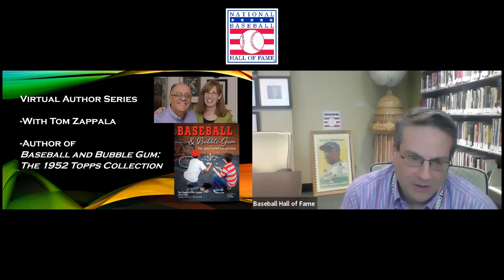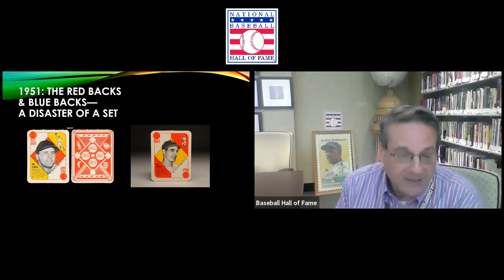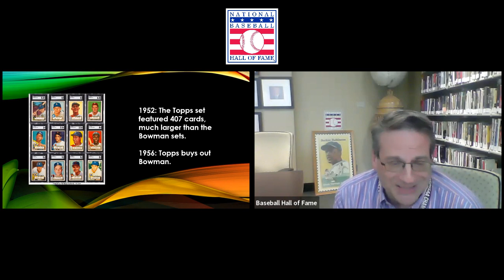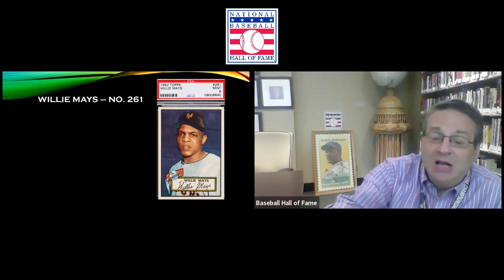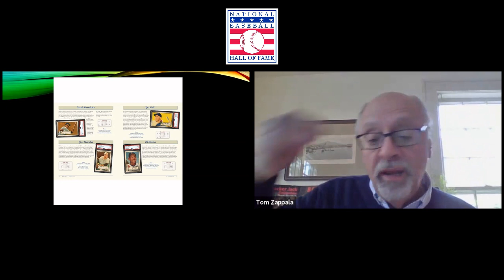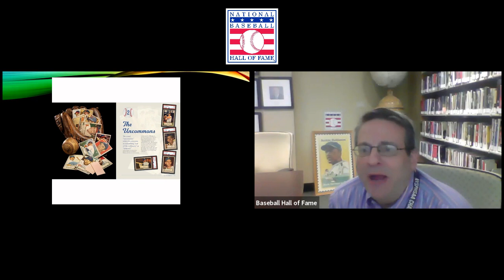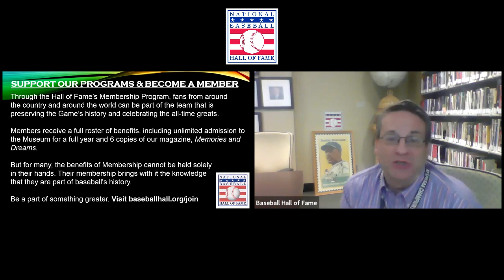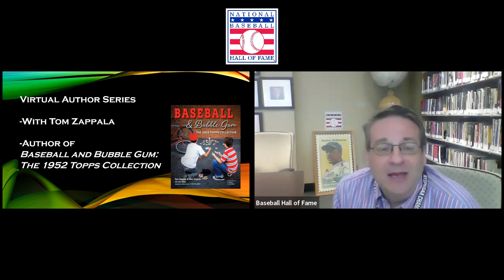Virtual Author Series : Baseball & Bubblegum: The 1952 Topps Collection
Baseball & Bubblegum: The 1952 Topps Collection by Thomas & Ellen Zappala, showcases the most iconic postwar baseball set in hobby history.

With the end of World War II, the advent of television, and an explosion of love for our National Pastime, the players making up this historic collection became bigger than life – players like Mantle, Berra, Robinson, Spahn, Snider and Mays.